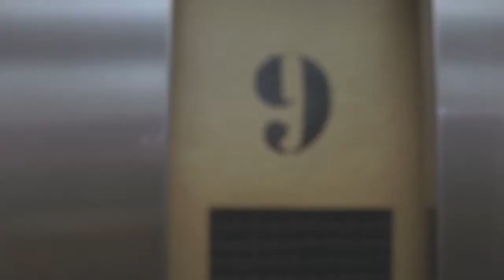Canon EOS 1200D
Każda chwila warta jest utrwalenia - teaser nowego aparatu Canona.